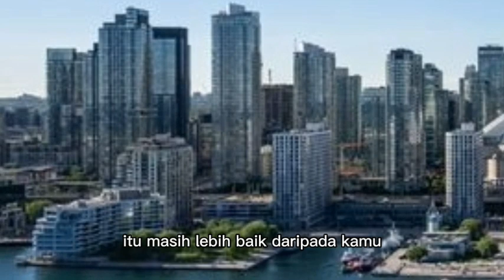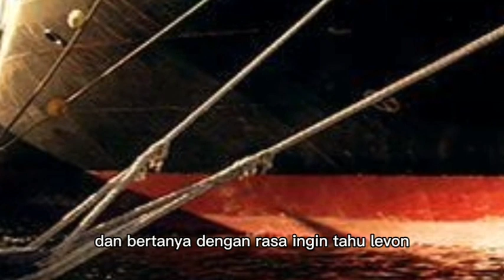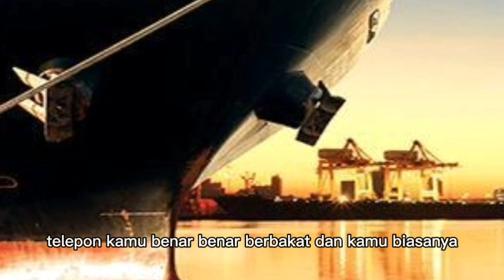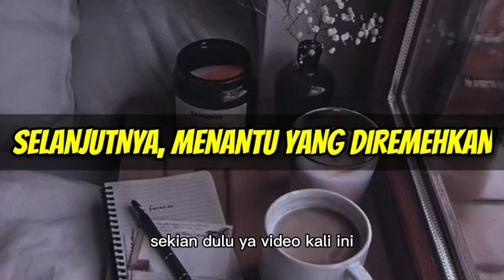CLAUDIA YANG AKAN MEMBALASKAN DENDAM ORANG TUANYA KEPADA LEVON !!! menantu yang diremehkan eps 2196